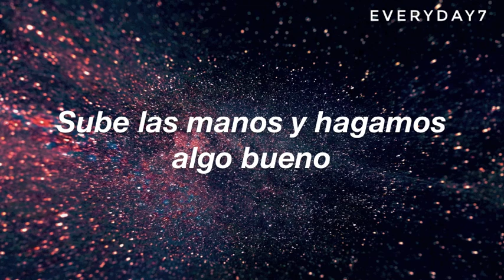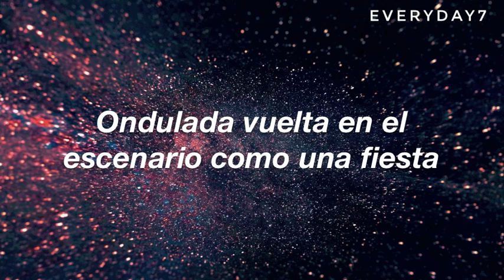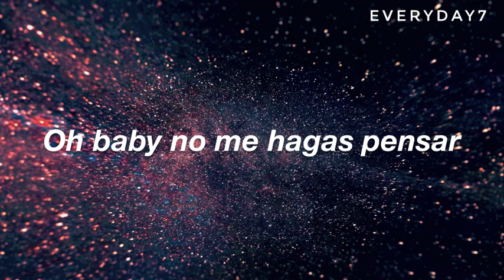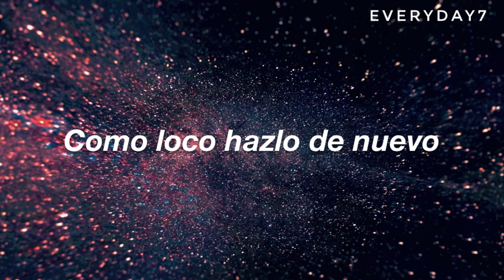Super Junior - Super Clap [Sub. español]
Seamos comprensibles en el porque no subieron el MV hoy. Apoyemos a nuestros bebés!
Fondo de unsplash.